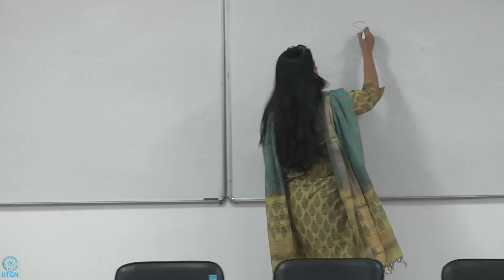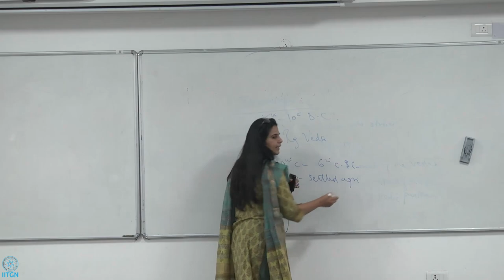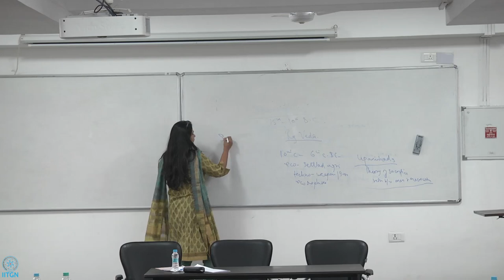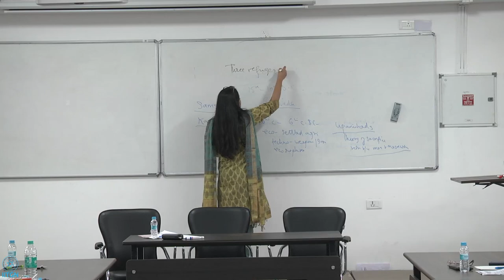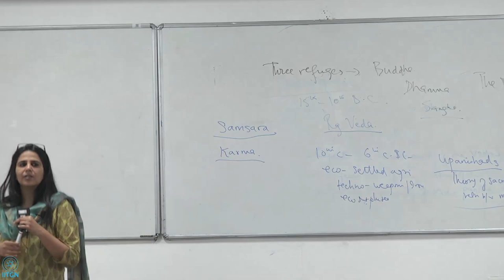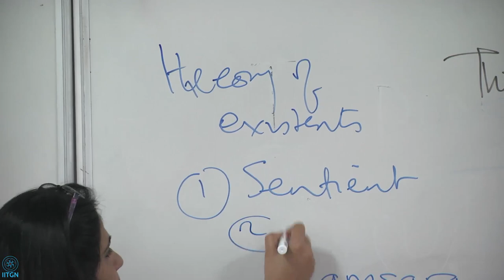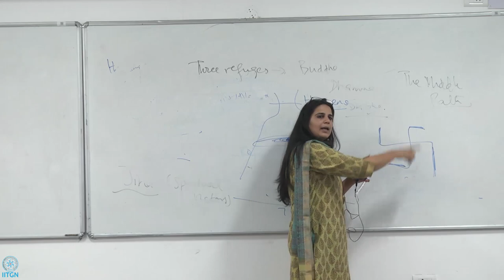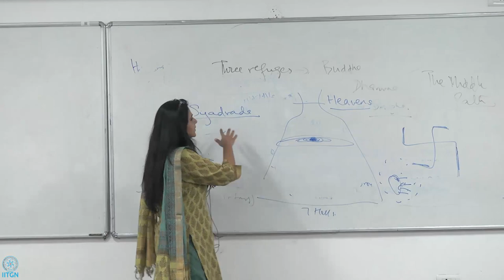Introduction to Shramanic Religious Traditions | Manisha Sethi | India ki Khoj | 2019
About Speaker:

Manisha Sethi is Associate Professor at the Centre for Jawaharlal Nehru Studies, Jamia Millia Islamia, New Delhi. She is a Sociologist by training. Her research interests encompass a wide range: from gender and religion, to law and counterterrorism. Her doctoral work was an ethnographic study of the nuns of the Jain tradition. Her current work examines the relationship between religion and law. She is the author of Escaping the World: Women Renouncers among Jains (Routledge, 2012) andKafkaland: Law, Prejudice and Counterterrorism in India (Three Essays, 2014).